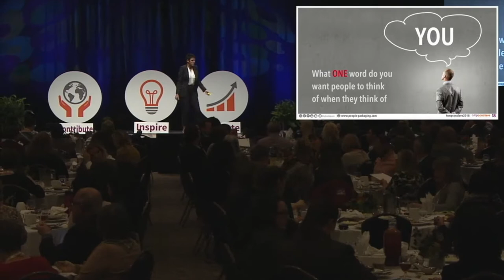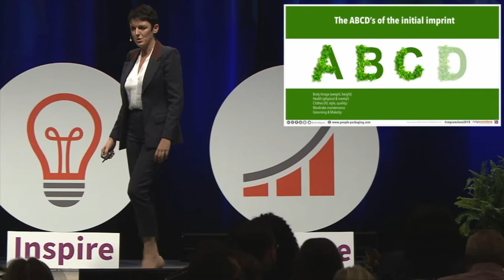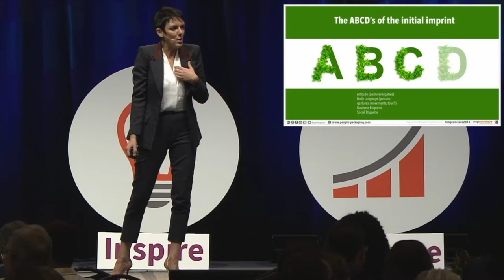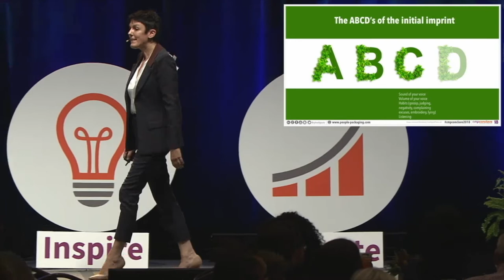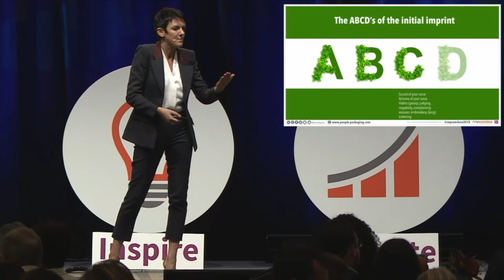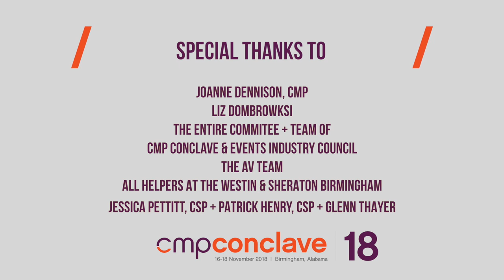Keynote Speaker Sylvie di Giusto, CMP Conclave Conference (Certified Event Planner/Professionals)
Join Sylvie di Giusto, CSP and hundreds of certified event planners and professionals at this year's CMP Conclave 2018 conference in Alabama.

Thank you to all the CMPs who played with Sylvie in Birmingham!

More information about Sylvie di Giusto, Keynote Speaker about First Impressions